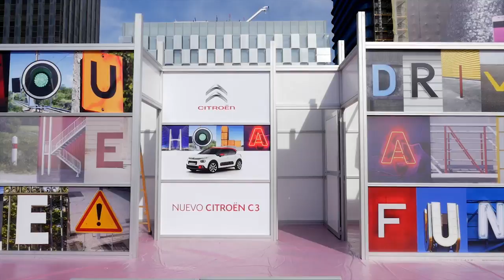Citroën - Urban Tour Madrid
Citroën lleva su filosofía “Be Different, Feel Good” y el Nuevo Citroën C3 a la calle, para que puedas conocerlo antes de su llegada a los concesionarios.

Con el Citroën Urban Tour, artistas contemporáneos personalizan con sus obras en parkings como el de Nuevos Ministerios en Madrid, para que podías descubrir  el nuevo modelo de la marca. ¡Y es que los aparcamientos públicos no tienen por qué ser anodinos!